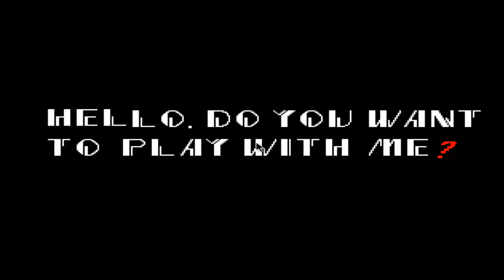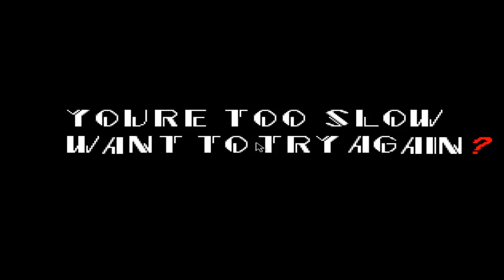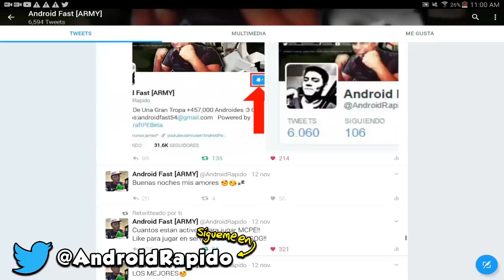SONIC.EXE - NO JUEGUES ESTE JUEGO! (Cuidado)